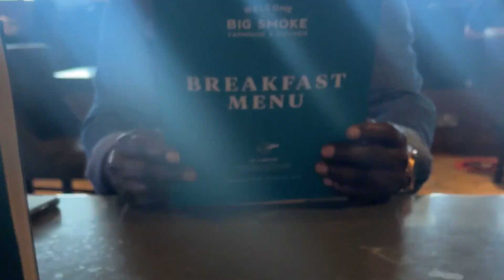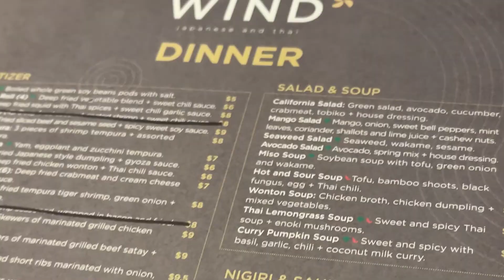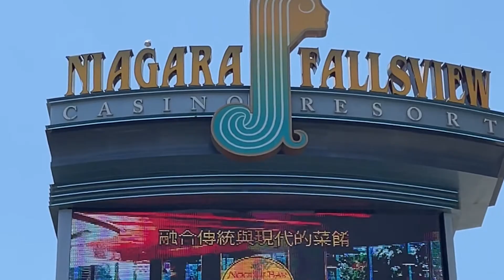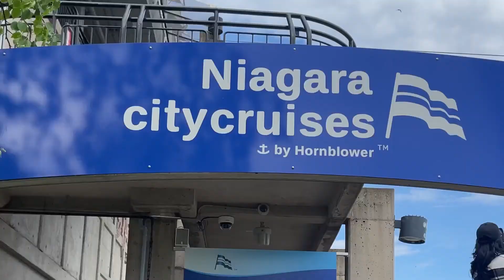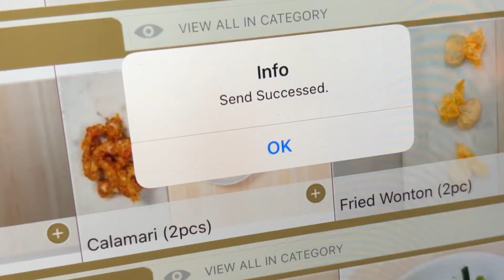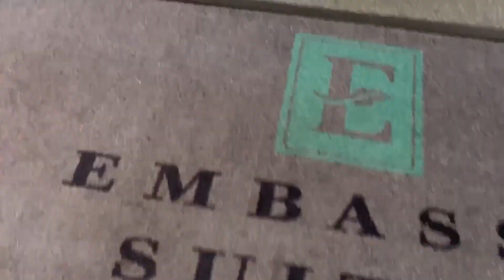Canada VLOG | NIAGARA FALLS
The shortest ever trip to the other side of the world! We were in Canada for just three days! All the way from England. ❤️